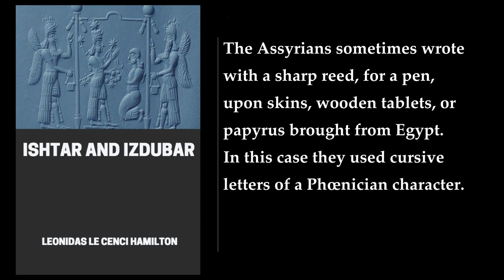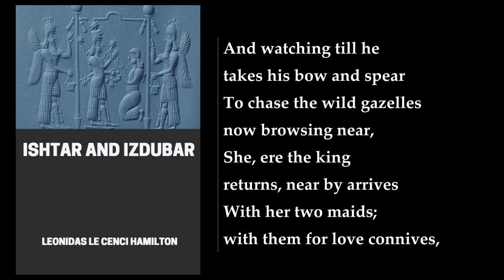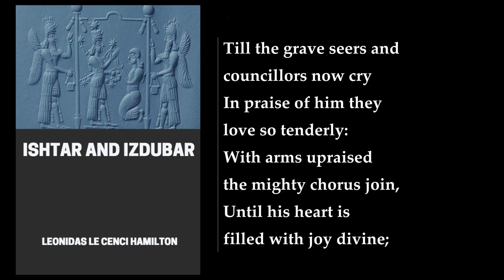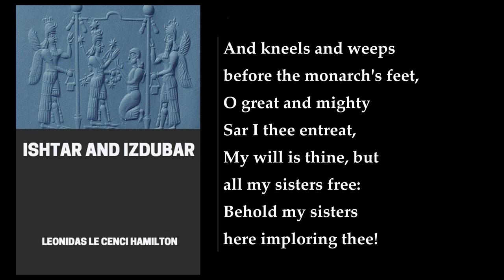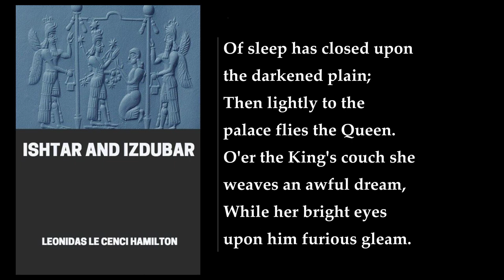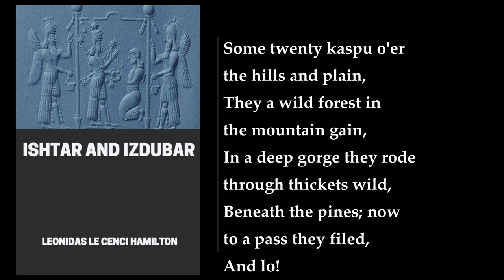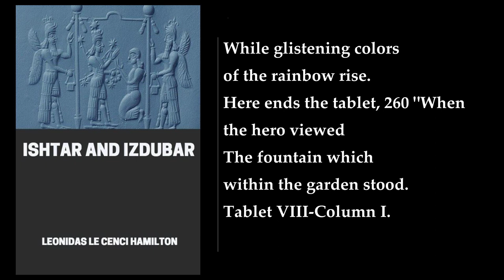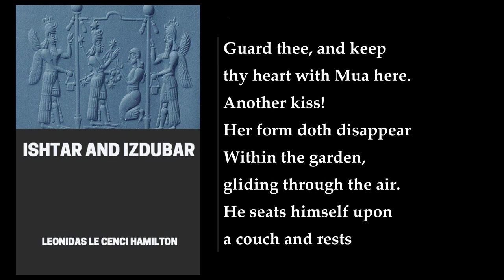Ishtar and Izdubar ⭐ By Leonidas Le Cenci Hamilton. FULL Audiobook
"Ishtar and Izdubar" is a Victorian poetic translation of the saga of Izdubar, which is another name for the hero of the Gilgamesh saga, Gilgamesh. The book was written by Leonidas Le Cenci Hamilton in the 1880s  . The story is based on translations of the Great Accadian epic and the legends of Assyria and Babylon, found in cuneiform inscriptions on tablets lately discovered and now deposited in the British museum . The book is a poetic translation of the saga of Izdubar, and Hamilton had to supply continuity and motivation in several cases since only fragments of the epic had been found at the time of writing . The attentive reader will notice some differences here between the Gilgamesh epic as known today and Hamilton's poem . In Gilgamesh, the King's companion, Enkidu, is originally a wild man, created to distract Gilgamesh. In Izdubar, the equivalent character is a sage who is lured from the wilderness to interpret the King's dreams . Humbaba is an ogre in Gilgamesh, a supernatural being, who Gilgamesh and Enkidu battle using supernatural means. Here (called Khumbaba), he is a human being, a King whom Izdubar defeats in combat . Hamilton also embellished his version using extraneous material such as religious hymns and magical incantations (which, to be fair, he carefully cited sources for in the footnotes) . Strangely enough, Hamilton left out one of the most interesting parts of the Gilgamesh saga and the first to be discovered: the story of the Deluge . Nevertheless, this constitutes one of the earliest translations of the Gilgamesh saga and is the only complete one (such as it is) known to be in the public domain . .
More: Ishtar, Izdubar, Leonidas Le Cenci Hamilton
Victorian, poetic, translation
saga, Gilgamesh, lexicographic
tablet, equated, legend
fragments, Babylonian, love

00:00:00 Special Introduction
00:09:50 ALCOVE 1. Tablet I: Column I. Invocation
00:14:27 Column II. The Fall Of Erech
00:30:46 Column III. The Rescue Of Erech By Izdubar
00:38:09 Column IV. Coronation Of Izdubar
00:44:34 Column V. Ishtar And Her Maids In The Favorite Haunt Of Izdubar
00:50:09 Column VI. Izdubar Falls In Love With Ishtar, The Queen Of Love
00:57:56 Tablet II--Column I. Ishtar's Midnight Courtship In The Palace Of Izdubar
01:02:56 Column II. The King's Second Dream And Early Ride Upon Sumir's Plain, And Hand-To-Hand Conflict On The Banks Of The Euphrates
01:09:57 Column III. Izdubar Relates His Second Dream To His Seers, Who Cannot Interpret It
01:18:23 Column IV. Heabani, The Hermit Seer
01:22:27 Column V. Expedition Of Zaidu In Search Of The Seer
01:25:06 Column VI. Heabani Resolves To Return To Erech
01:29:22 Tablet III--Column I. Heabani's Wisdom-Song Of The Khau-Ik-I
01:32:33 Column II. Songs In Praise Of Izdubar And Heabani As Sung By The Khau-Ik-I
01:36:30 Column III. Zaidu's Return, And His Instruction To Take Two Maids With Him To Entice The Seer From His Cave
01:39:42 Column IV. The Two Maidens Entice The Seer
01:43:50 Column V. Festival In Honor Of Heabani, Who Arrives At Erech--Interpretation Of The Dream
01:48:14 Column VI. Izdubar Slays The Midannu In The Festive Hall, And Heabani Declares Him To Be A God
01:51:00 Tablet IV --Column I. The Annual Sale Of The Maidens Of Babylon
02:07:21 Column II. Council In The Palace
02:14:50 Column III. The King Worships At The Shrine Of Ishtar
02:24:24 Column IV. The King Goes From Ishtar's Temple To The Temple Of Samas
02:29:42 Column V. Expedition Against Khumbaba, And Battle In The Black Forest
02:35:47 Column VI. Hand-To-Hand Conflict Of The Rival Giants--Death Of Khumbaba
02:39:26 ALCOVE 2. Tablet V--Column I. Coronation Of Izdubar As King Of The Four Races, And Appearance Of Ishtar In His Royal Presence, Who Sues For His Hand
02:47:37 Column II. The King's Answer And Ishtar's Rage
02:52:58 Column III. Ishtar Complains To Anu, King Of Heaven, Who Creates A Winged Bull To Destroy Ishtar
02:55:07 Column IV. The Fight With The Winged Bull Of Anu
02:59:03 Column V. The Curse Of Ishtar, And Rejoicing Of Erech Over The Victory
03:03:58 Column VI. Ishtar Weaves A Mystic Spell Over The King And Seer, And Vanishes--The Seer Advises The King To Seek The Aid Of The Immortal Seer Who Escapes From The Flood
03:07:27 Tablet VI--Column I. Ishtar's Descent To Hades--Her Fearful Reception
03:11:46 Column II. Effect Of Ishtar's Imprisonment In Hades--Love Departs From The Earth--The Earth's Solemn Dirge Of Woe
03:17:33 Column III. Papsukul, The God Of Hope, And Herald Of The Gods, Flies From The Earth And Intercedes For The Release Of Ishtar, And Hea Grants His Prayer
03:22:18 Column IV. Release Of Ishtar--Her Attempts To Bring To Life Tammuz, Her First Lover
03:27:09 Column V. Tammuz Is Restored To Life By The Waters Of Life--His Song Of Love
03:32:26 Column VI. Escape Of Tammuz From Hades--His Death In The Clouds-Funeral Procession Of The Gods-Ishtar's Elegy Over The Death Of Tammuz--His Revival